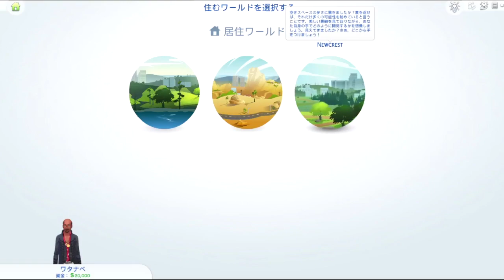【人生】キャラメイクで遊ぶ 【ザ・シムズ4】 気が向いたら実況プレイ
無料で遊べる　素晴らしい！